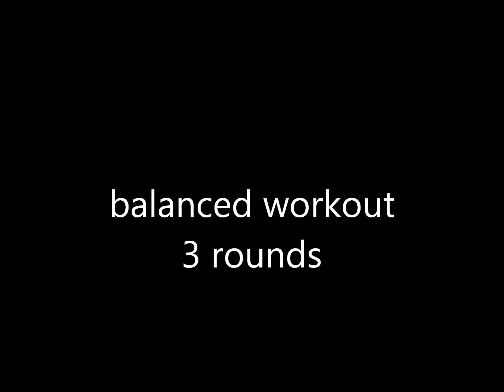balanced workout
a balanced home workout